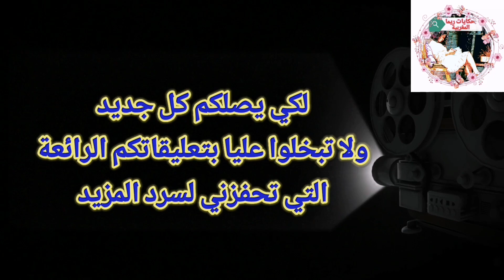قنبلة 😡اشهر قصص الحب في التاريخ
حكايات ريما المغربية @hikayaterima
# حكايات ريما المغربية